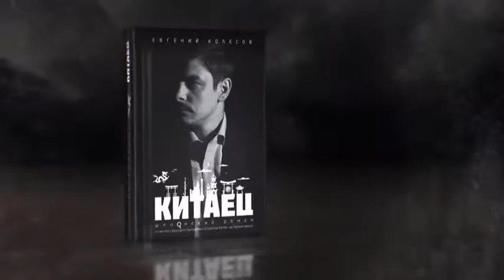Диверсии Китая против России. Желтая угроза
Роман "Китаец" - Бестселлер! От автора и ведущего программы "Открытие Китая" с Евгением Колесовым на Первом канале.